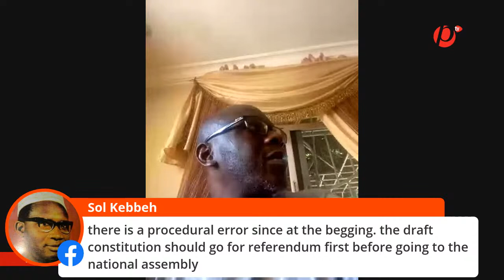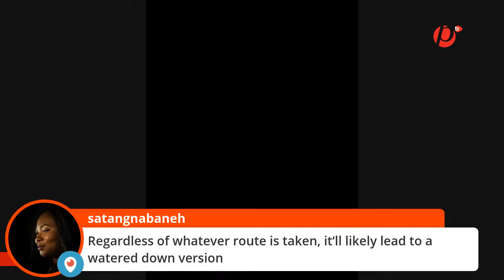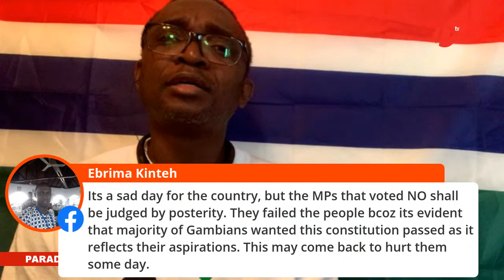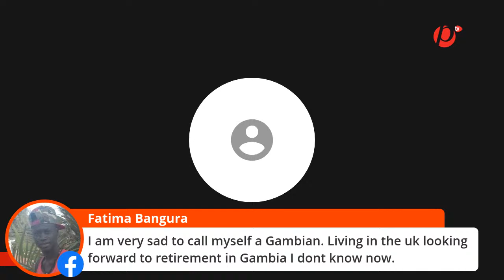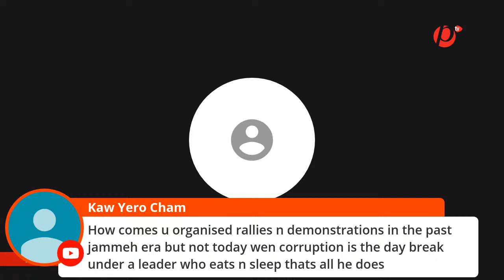Rejection Of The Draft Bill and The Way Forward